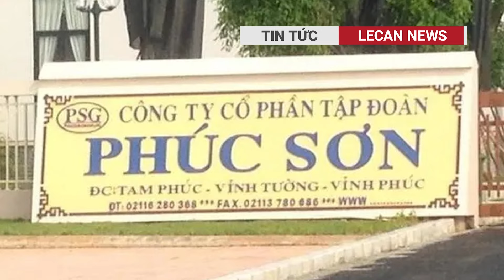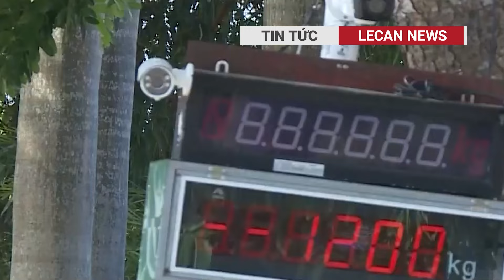Bắn nhau trước quán karaoke làm 4 người thương vong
'Hot girl' lỡ nôn ra xe taxi, 'tài xế' yêu cầu đền bù 500K 'gây tranh cãi'
Người đàn ông tử vong trong tư thế quỳ trước ngôi miếu
Anh trai chủ tịch AIC Nguyễn Thị Thanh Nhàn được giảm án tù
Đánh nhau trong quán trà sữa, 1 người bị đâm tử vong tại chỗ
Tập đoàn Phúc Sơn làm ăn sao trước khi chủ tịch bị bắt?
 Xét xử lại vụ bắn nhau trước quán karaoke XO làm 4 người thương vong
 Tài xế riêng của cựu Trưởng trạm CSGT Suối Tre móc nối làm "cò" hối lộ
Thăm hỏi 4 cán bộ, chiến sĩ bị thương khi ngăn học viên cai nghiện ở Sóc Trăng bỏ trốn
Ngang nhiên mở khu du lịch nghìn m2 giữa rừng Hải Vân

Lecan news, kênh tin tức tổng hợp Việt Nam và quốc tế, phát hành bản tin đầu tiên vào ngày 11/06/2016. Chúng tôi mang đến cho quý vị những tin tức nhanh, chính xác và hấp dẫn. Nội dung đa dạng, đáng tin cậy và được cập nhật liên tục 24/7 từ nhiều nguồn khác nhau.
Các thành viên của chúng tôi làm việc cùng nhau để phát triển nội dung, tất cả đều được hướng dẫn bởi nguyên tắc “Khách quan, chính xác và cân bằng”.
Tất cả các video tải lên đều là tài sản của Lecan News. Bạn không được phép sử dụng lại hoặc phân phối bất kỳ phần nào trong số chúng mà không có sự chấp thuận bằng văn bản của chúng tôi.
Thẻ tag: tin tức, tin tức hôm nay, tin tức 24h, toàn cảnh tin tức 24h việt nam mới nhất, tin nhanh, tin nóng, thời sự, thời sự hôm nay, thời sự quốc tế, tin tức thế giới, toàn cảnh thế giới, dự báo thời tiết hôm nay